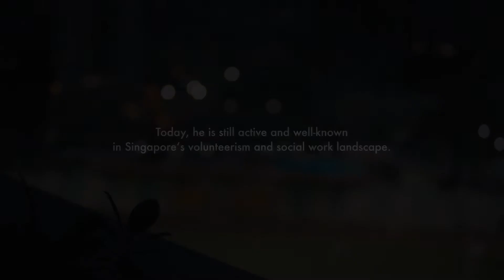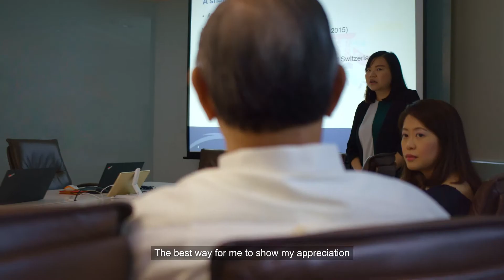MSF Volunteer Awards 2018 - Outstanding Lifetime Volunteer Award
Dr Gerard Ee is an advocate for a multitude of causes ranging from disability rights to corporate governance for charities.

Motivated by the belief that volunteerism is an opportunity to positively impact individuals and the community, Dr Ee has contributed to the sector over more than three decades and is the sixth person to receive the Outstanding Lifetime Volunteer Award since the Awards began in 2009.